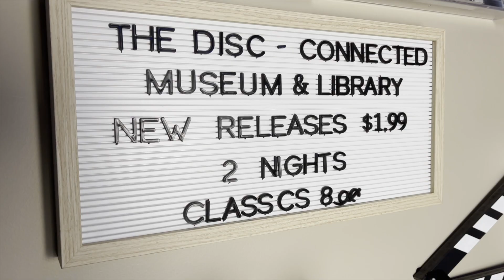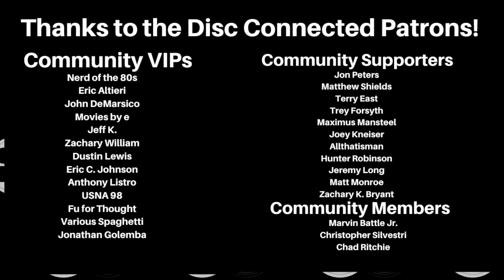Boutique Blu Ray Label Interview with Adam Torel of Third Window Films!!! Informative Conversation!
Please enjoy my conversation with the lovely Adam Torel of Third Window Films! He is a rockstar who does almost ALL of the work for the label by himself!
If you feel inspired to check out Third Window Films, please take a look at their information here:
or
Amazon wish list